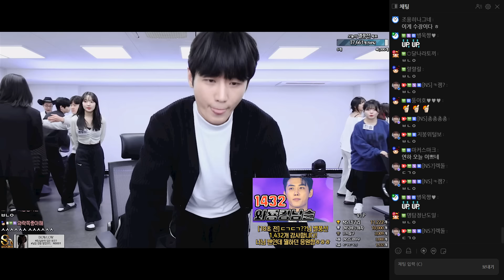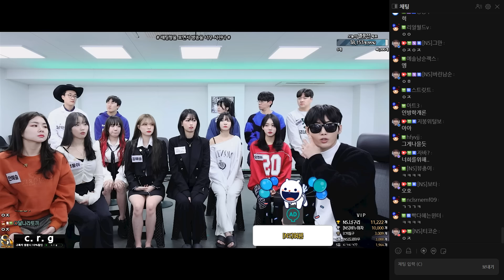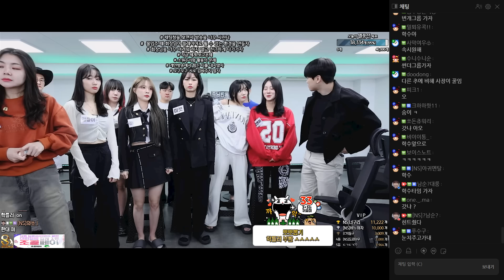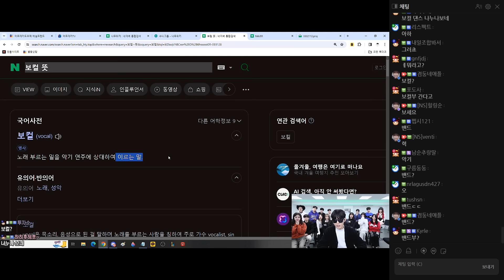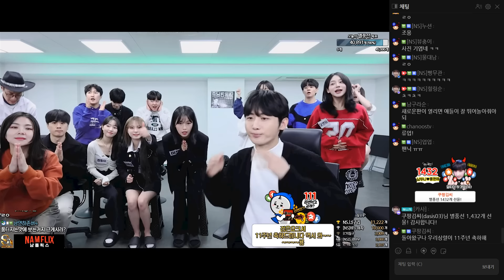진심으로 화난 남순...?[24.01.10 남순 풀영상 #2]